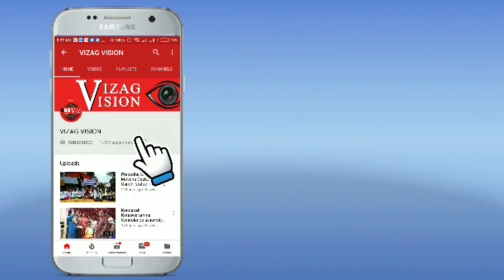Covid-19 Update India @ 8,53,211 || AP @ 29,168 || Vizag @2,078 || Increasing Positive Cases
Covid-19 Update India @ 8,53,211 || AP @ 29,168 || Vizag @2,078 || Increasing Positive Cases Day by Day | Vizagvision